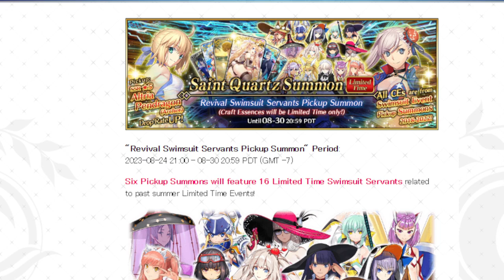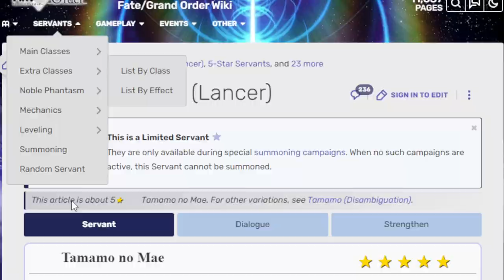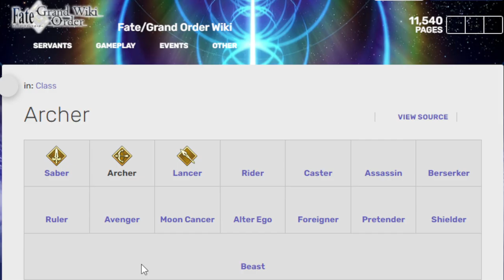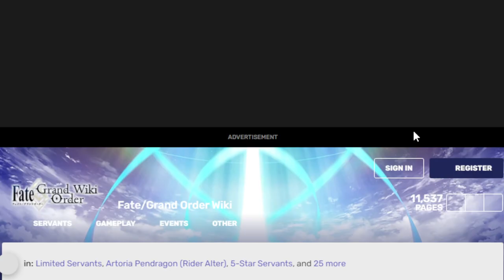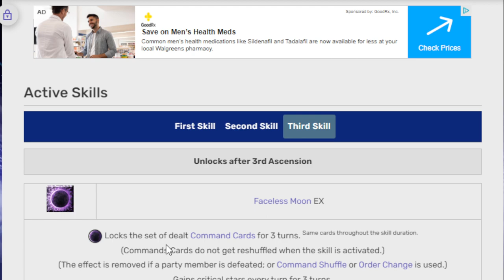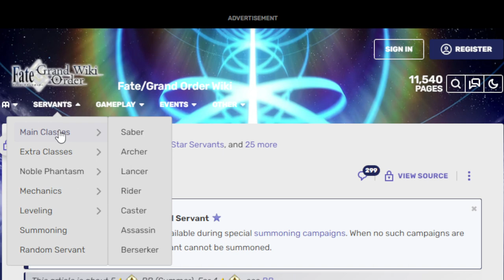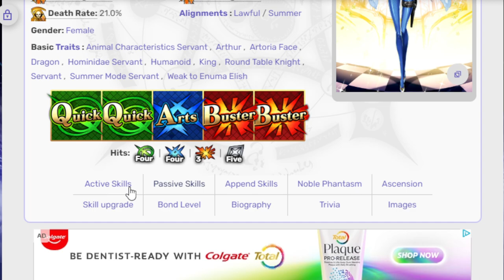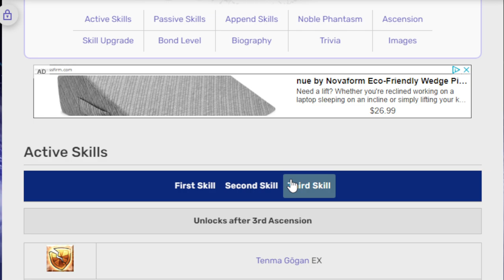Welp, suddenly 16 summer units return! Going over the Revival Summer banner! FGO NA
Dude. this is just mean.